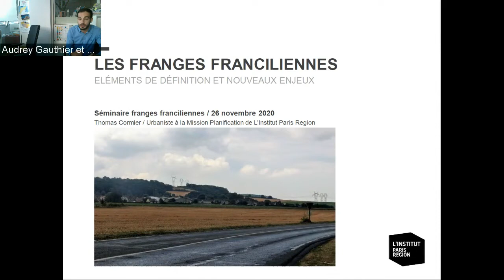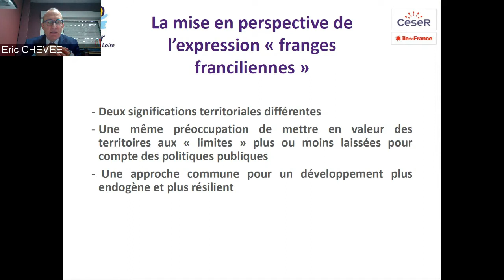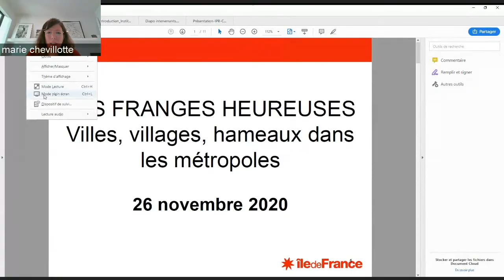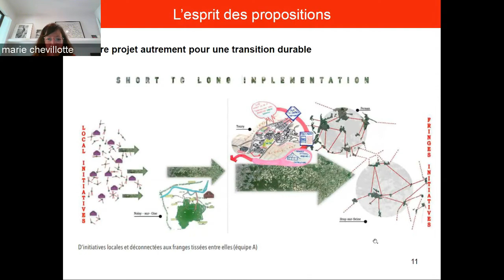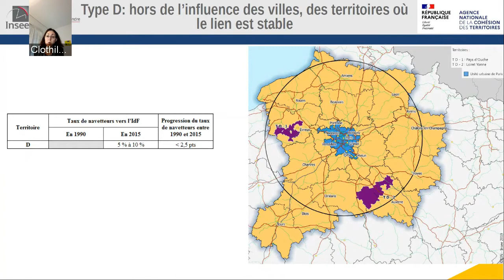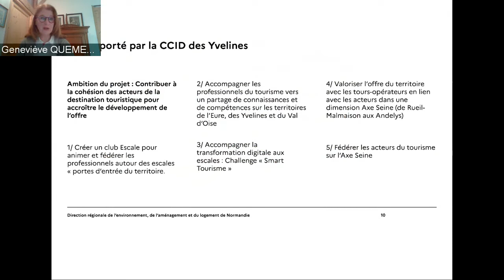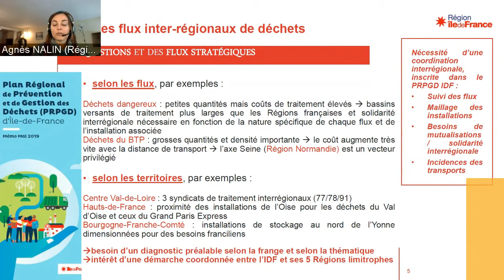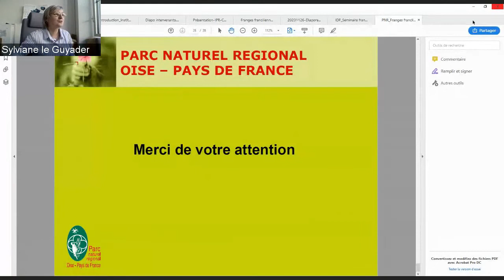Les franges franciliennes - Quelles réalités en 2020 ?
Conférence organisée en partenariat avec l'ANCT.
Les territoires situés en limite de l’Île-de-France, communément appelés « franges franciliennes », sont difficiles à appréhender dans leurs contours géographiques et recouvrent des réalités diverses en termes de dynamiques de développement, de fonctionnement, de modes de vie. Si ces espaces font depuis longtemps l’objet de travaux, des études récentes ou en cours sont le support d’un nouveau regard dans un contexte marqué tout à la fois par la diffusion accrue de l’influence métropolitaine parisienne, l’aggravation du sentiment d’abandon chez des habitants se revendiquant d’une périphérie qui « perd » et, plus récemment, l’évolution des aspirations résidentielles face à la crise sanitaire.

À l’aune de ces tendances, les franges franciliennes revêtent un caractère stratégique pour l’aménagement sobre et solidaire de demain, qui interroge les coopérations inter-régionales entre l’Île-de-France et les régions du Bassin parisien, mais surtout les coopérations interterritoriales de proximité que les franges peuvent développer.

Au regard des études récentes qui ont chacune livré leur lecture particulière des espaces de frange, quels enseignements peut-on tirer pour la caractérisation de ces territoires ? Avec le renforcement des coopérations et solidarités territoriales, les franges franciliennes peuvent-elles tirer leur épingle du jeu ?

PROGRAMME
9 h 00 : Introduction de Fouad Awada, Directeur général de L'Institut Paris Region
9 h 10 : Présentation de cadrage, Thomas Cormier, L'Institut Paris Region

9 h 20 - 10 h 30 : Temps n° 1
Animation : Audrey Gauthier et Thomas Cormier (L'Institut Paris Region)
Quelles lectures des franges franciliennes ?

​Avec les interventions de :
Sylviane Delmas, présidente de la commission aménagement du territoire au CESER Île-de-France et Eric Chevée, président du CESER Centre - Val-de-Loire.
Marie Chevillotte, chef du service Ruralité et Parcs Naturels Régionaux à la Région Île-de-France et pilote des ateliers de Cergy 2019 sur le thème des "Franges heureuses".
Sylviane Le Guyader, cheffe du pôle « Analyse et diagnostics territoriaux » à l'ANCT et Clotilde Sarron, adjointe au chef du Service études et de la diffusion de la direction régionale Ile-de-France de l'INSEE

10 h 30 - 11h30 : Temps n° 2
Animation : Sylviane Le Guyader et Julien Megdoud (ANCT)
Les franges franciliennes à l’heure des coopérations inter-régionales et interterritoriales : quelles initiatives possibles ?

Jean-Marc Giroudeau, chargé de mission Urbanisme, PNR Oise - Pays de France.
Agnès Nalin, chargée de mission Économie circulaire et Déchets, Région Île-de-France
Geneviève Quemeneur, chargée de mission Vallée de la Seine pour le SGAR et la DREAL Normandie.